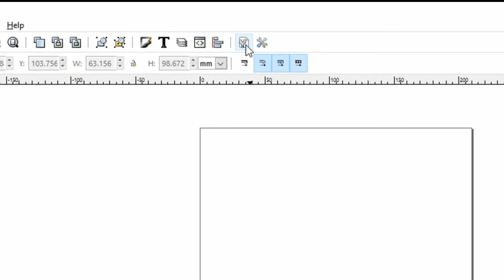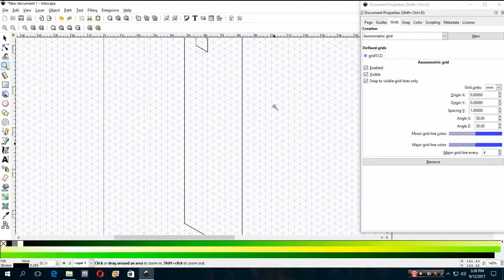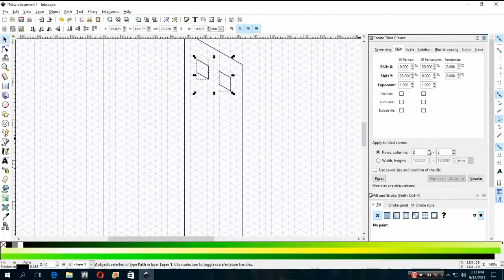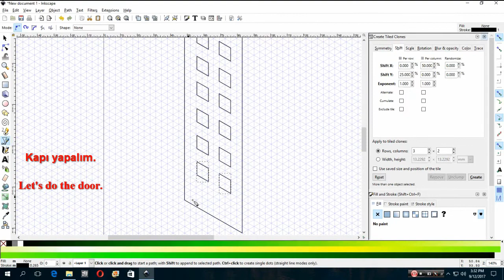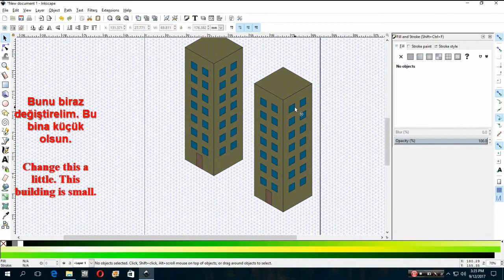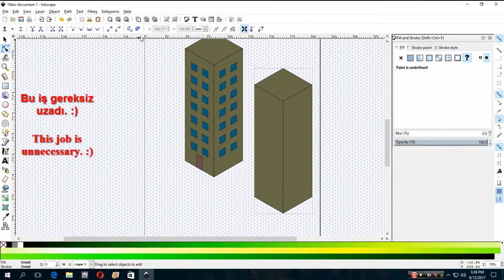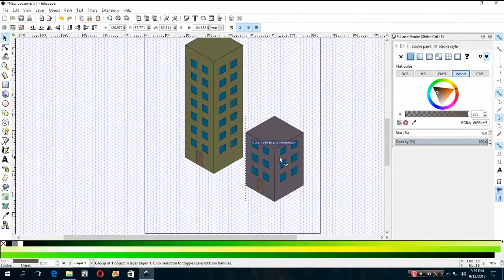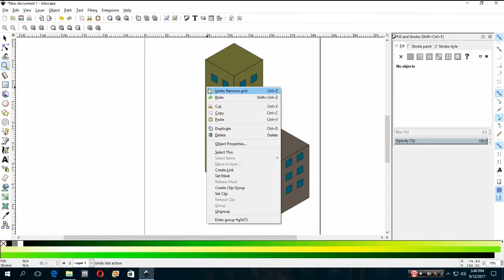Inkscape - Isometric Buildings